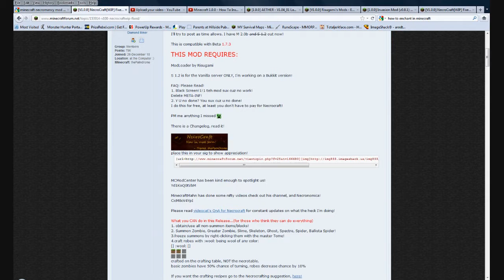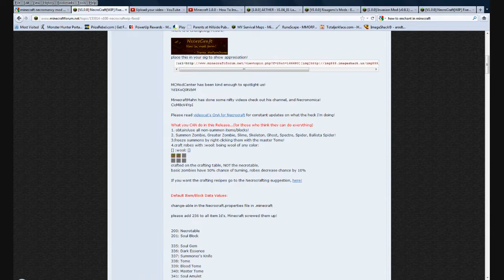Arodthekiller's Lets PLay Ep 4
This is ep 4 of my minecraft lets play